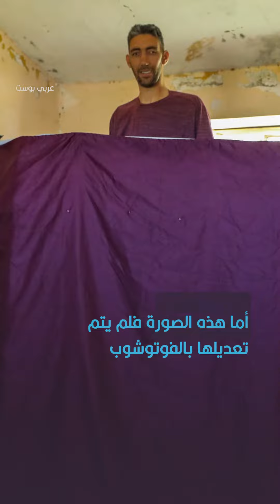سبايدرمان يشارك في الانتخابات التركية! طرائف وغرائب المشاركين في التصويت في الانتخابات التركية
أزياء تاريخية ومشاركة أطول رجل وامرأة في العالم.. لقطات طريفة وأشخاص جذبوا الأنظار بمشاركتهم في التصويت في الانتخابات التركية